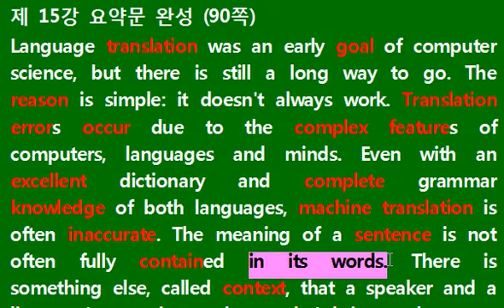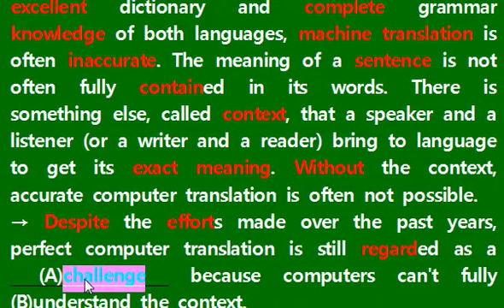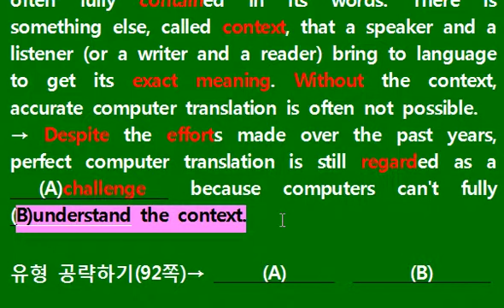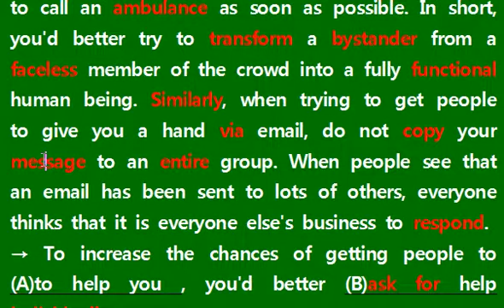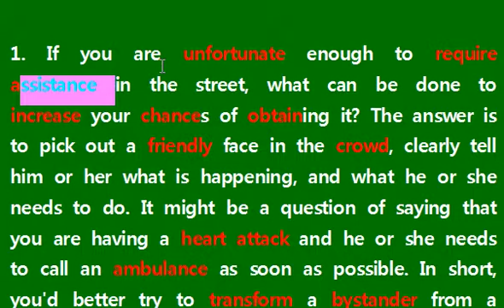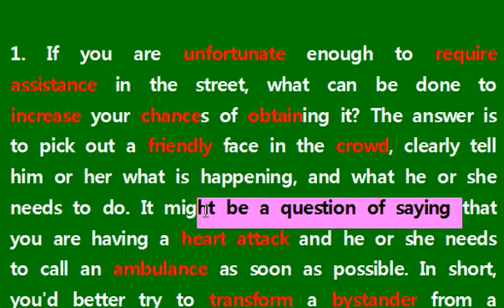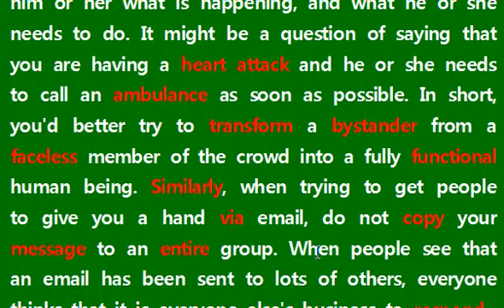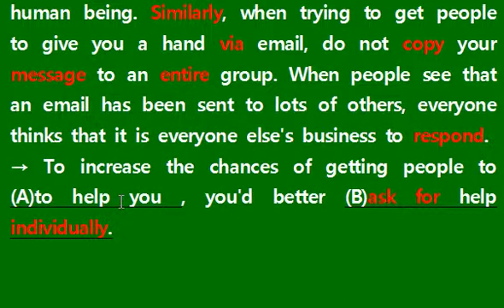EBS 포스 고교영어 독해의 유형편 2 단어 및 해석 15강 기출 1번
포스 고교영어 독해의 유형편 2 15강 기출 1번

제 15강 요약문 완성 (90쪽)
Language translation was an early goal of computer science, but there is still a long way to go. The reason is simple: it doesn't always work. Translation errors occur due to the complex features of computers, languages and minds. Even with an excellent dictionary and complete grammar knowledge of both languages, machine translation is often inaccurate. The meaning of a sentence is not often fully contained in its words. There is something else, called context, that a speaker and a listener (or a writer and a reader) bring to language to get its exact meaning. Without the context, accurate computer translation is often not possible.
→ Despite the efforts made over the past years, perfect computer translation is still regarded as a       (A)challenge  because computers can't fully       (B)understand the context.

1. If you are unfortunate enough to require assistance in the street, what can be done to increase your chances of obtaining it? The answer is to pick out a friendly face in the crowd, clearly tell him or her what is happening, and what he or she needs to do. It might be a question of saying that you are having a heart attack and he or she needs to call an ambulance as soon as possible. In short, you'd better try to transform a bystander from a faceless member of the crowd into a fully functional human being. Similarly, when trying to get people to give you a hand via email, do not copy your message to an entire group. When people see that an email has been sent to lots of others, everyone thinks that it is everyone else's business to respond.
→ To increase the chances of getting people to     (A)to help you , you'd better (B)ask for help individually.